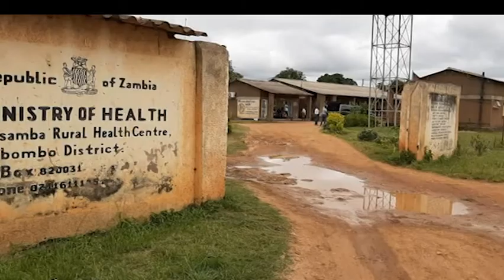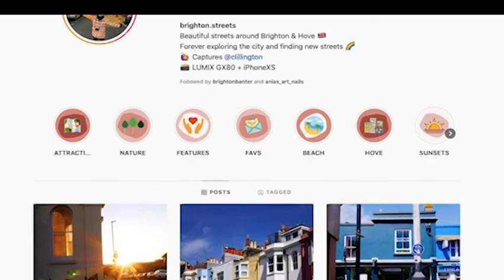Black Lives Matter Exclusive - Extended Interviews with Lloyd Russell-Moyle MP and Exclusive Footage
Latest TV News Editor, Mark Walker, speaks to the Labour MP for Brighton Kemptown, Lloyd Russell-Moyle, to discuss the Black Lives Matter campaign and it's impact on the city of Brighton and Hove. There is also exclusive footage of the Black Lives Matter march through the centre of Brighton, as well as interviews with Award winning artists, a trip to a lockdown self portrait artist, a lockdown photographer, one of the people behind Virtual Doctors and a preview of a Brighton Palace Pier event.